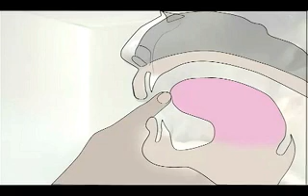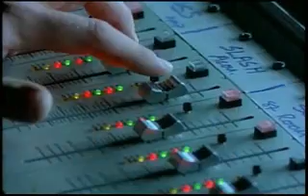Todo sobre la Música 02-08-2012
EL SILBIDO EN LA MÚSICA